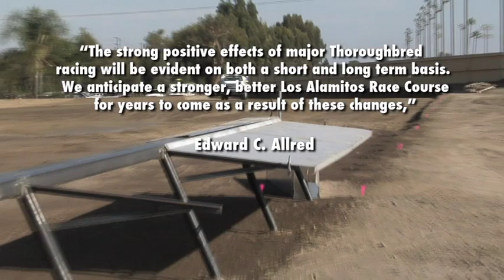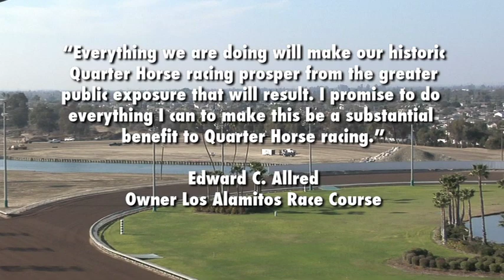Track Construction 3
Track being expanded to 1 mile